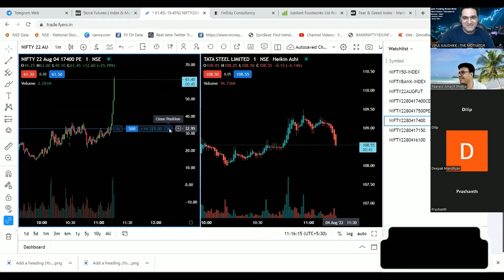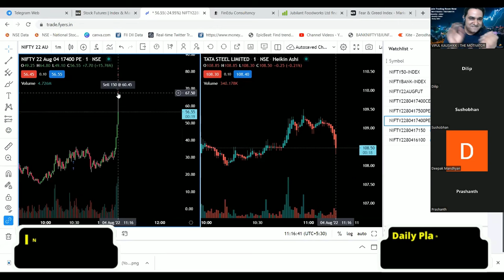Options Traders के लिए जबरदस्त खुशखबरी | Good News For Option Buyer and Option Writers | Must Watch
Step 2)

Thanks!

Happy Trading!